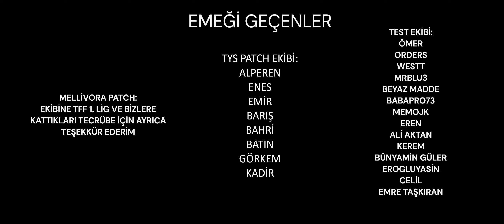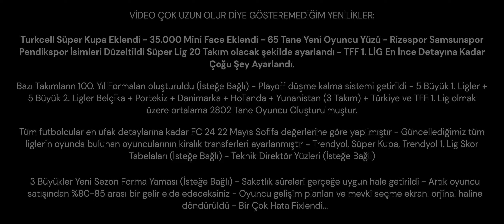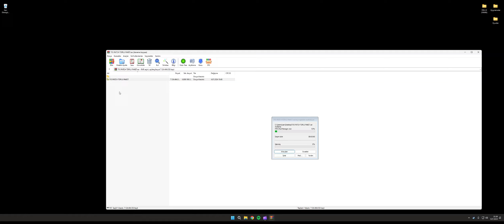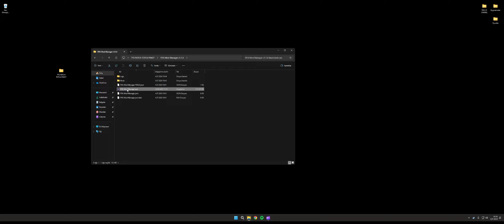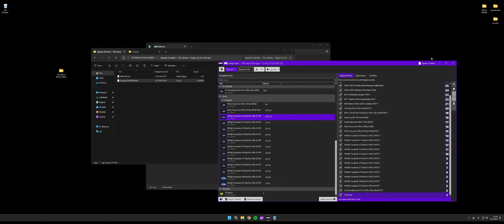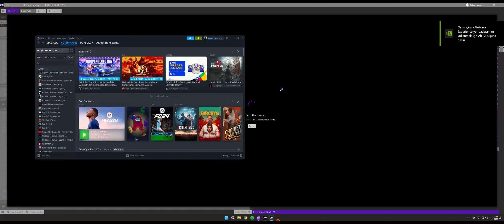FIFA 22 I TYS PATCH TRANSFER YAMASI TOPLU PAKET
Yasal Uyarı:
Bu kanalda paylaşılan herhangi bir yayın izinsiz herhangi bir yamada kullanılamaz. Yayınlar düzenlenip yeniden paylaşılamaz. Bu şartlara uymayanlar hakkında 5846 sayılı Fikir ve Sanat Eserleri Kanunu uyarınca suç duyurusunda bulunulacaktır.